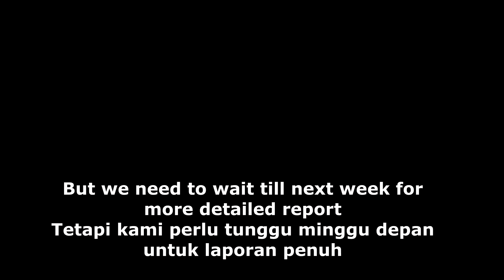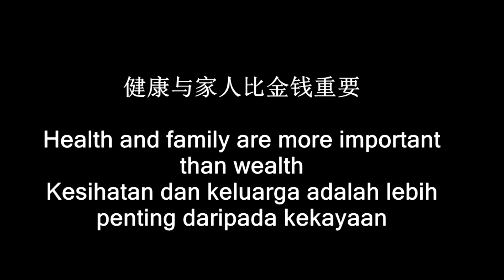【Bee Production】健康与家人比金钱重要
更多影片记得留守我们的面子书！！